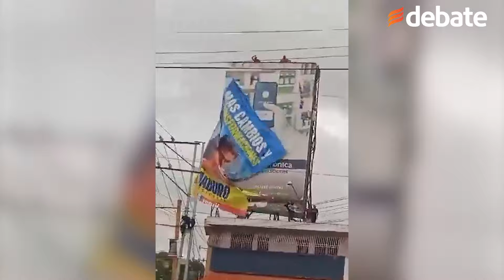Luisito Comunica estalla contra Nicolás Maduro: "Qué viejo tan ridículo"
Luisito Comunica estalló contra Nicolás Maduro y lo llamó ridículo por llamar a una pelea a su nuevo "archienemigo" Elon Musk mientras hay venezolanos muriendo en la calle